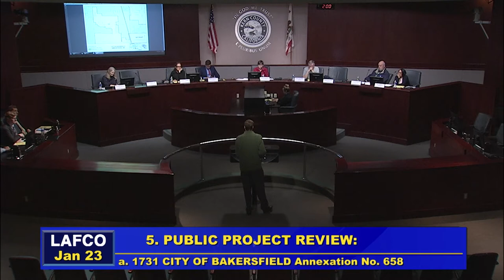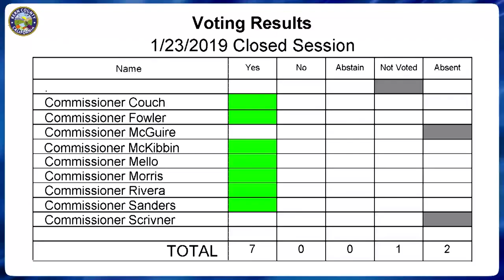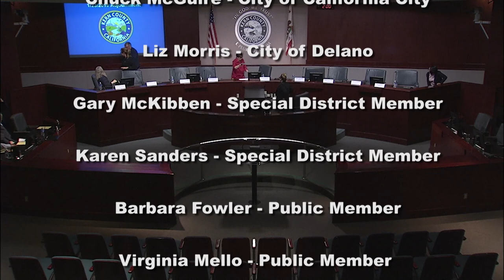Kern County Local Area Formation Commission (LAFCo) January 23, 2019